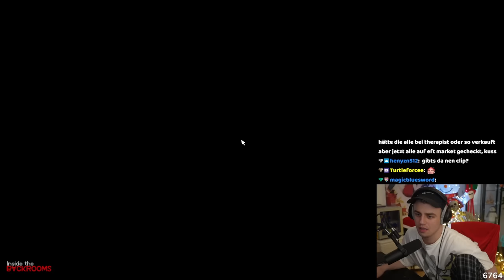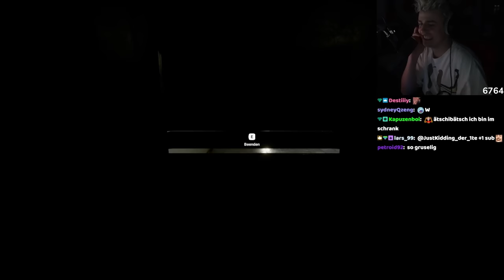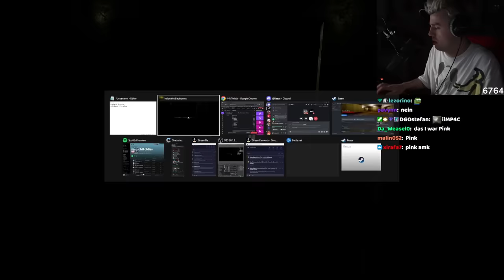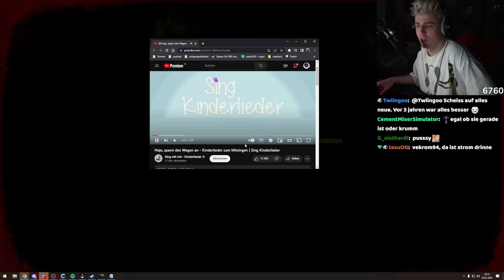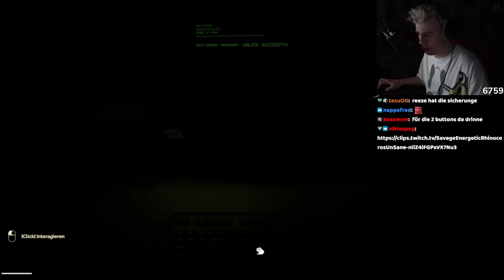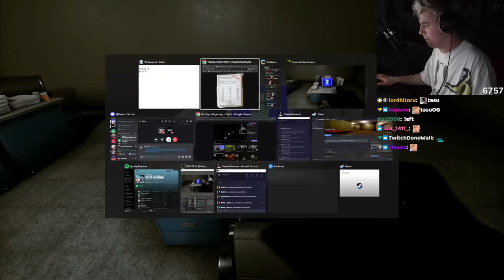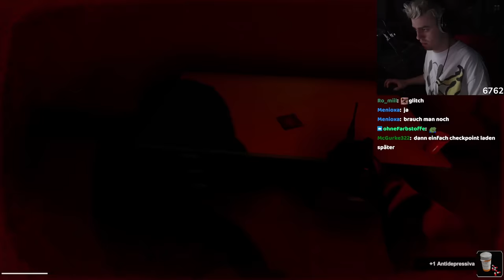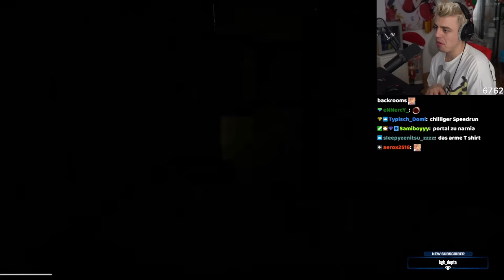Inside the Backrooms (2/2) | Papaplatte & Reeze